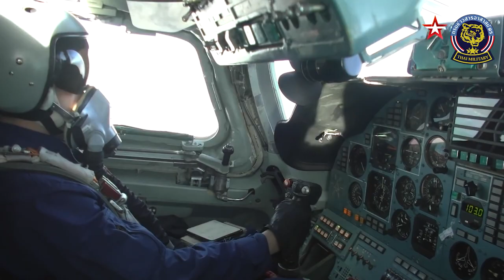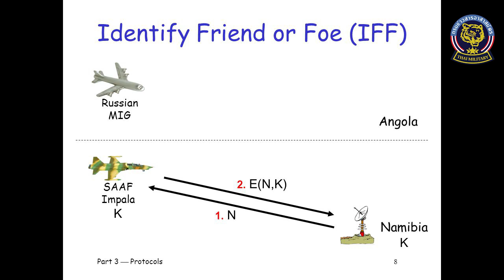เพราะอะไร? รัสเซียถึงสอยเครื่องบินรบ Su35s ของตัวเอง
เครื่องบินรัสเซียถูกสอยตกในเคอร์ซอน เจ้าหน้าที่ยูเครนอ้างว่าเป็นเครื่องบินขับไล่ Su-35S ของรัสเซีย เมื่อพิจารณาจากตำแหน่งแล้ว ระบบป้องกันภัยทางอากาศของรัสเซียก็อาจสอยเครื่องบินของตนเองตก